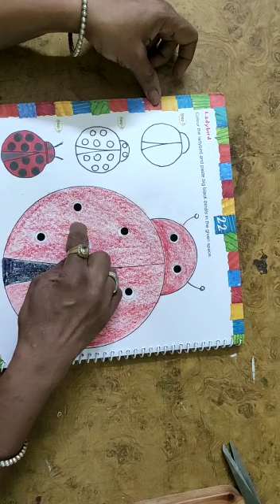art book class Prep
do page 21 and 22 lion and lady bird